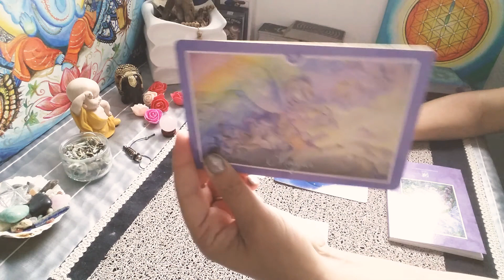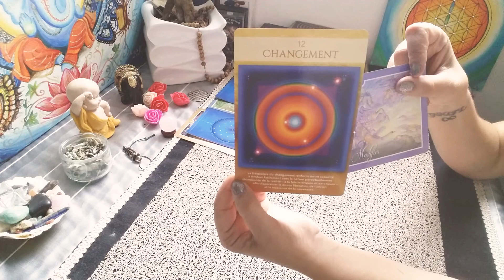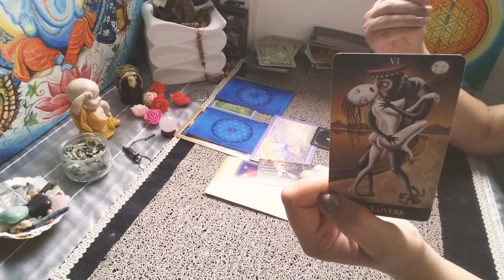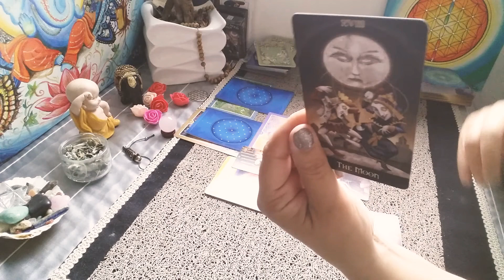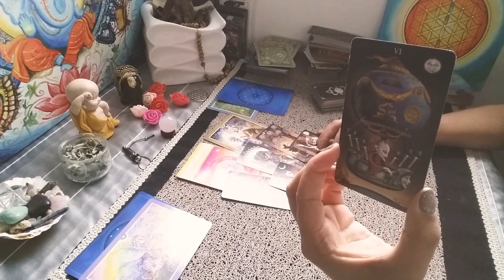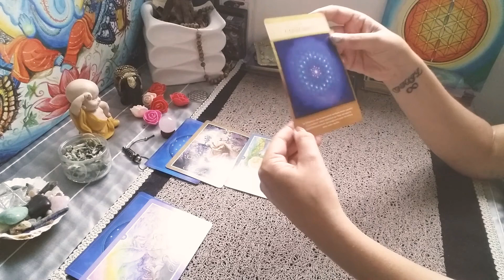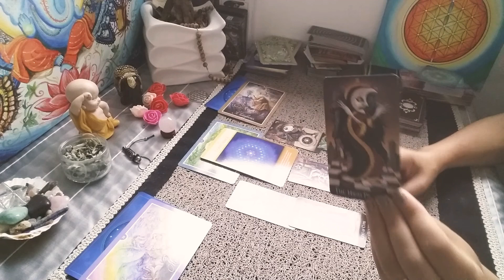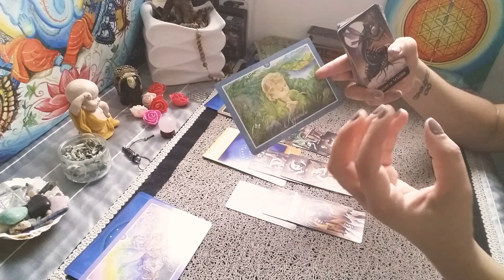Tirage 3 choix intemporel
Tirage intemporel c'est à dire au moment où vous regardez, cela vous parle et raisonne en vous :-)
faites votre choix, mettez sur pause pour bien le faire en pleine conscience
Cette fois je vous montre 1 carte pour vous inspirer...
Choix 1 MODIFIER
Choix 2 à 8:52 SE TRANSFORMER
Choix 3 à 14:04 APPRENDRE

🔮 Une guidance intuitive est un message, un conseil. Il n'y a pas de hasard dans la vie mais il faut faire un investissement personnel pour faire changer les choses.

Lumineuse semaine et prenez soin de vous🌞
🔮 A très vite
Kelly Guidance Intuitive